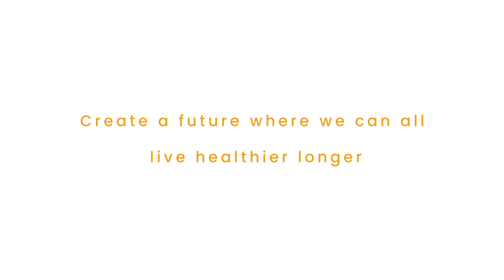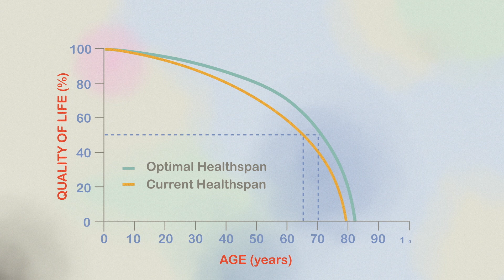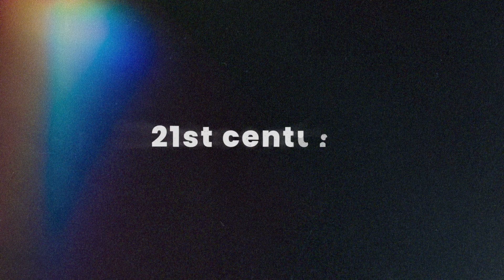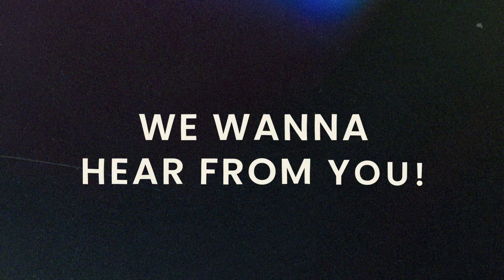Discovering Aging Biology - Time Initiative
The Time Initiative is cultivating a community of the next generation of undergraduate leaders in aging biology. If any of these stories have sparked your interest, apply for our fellowship program where we nurture passionate and talented students with the knowledge, resources, and mentors to create a world where we can all have more healthy time. If advances in aging research gave you extra healthy years, how would you spend that time?